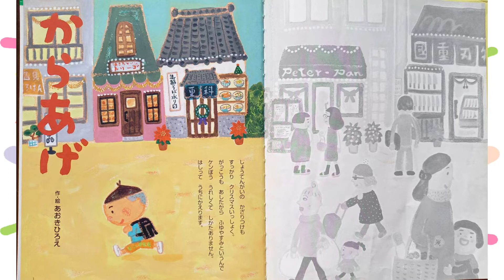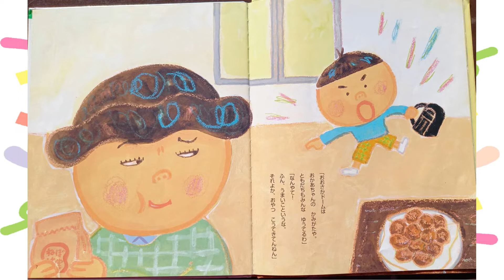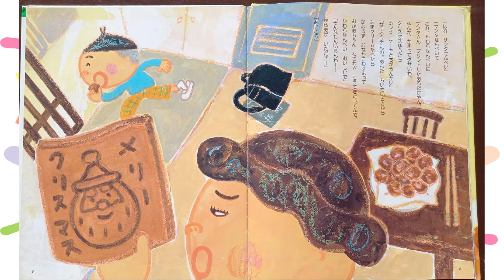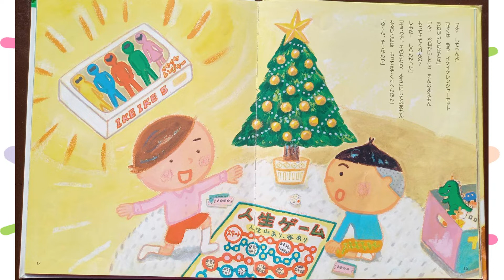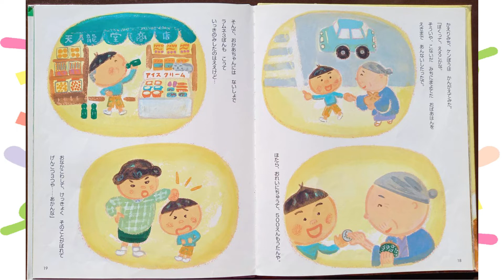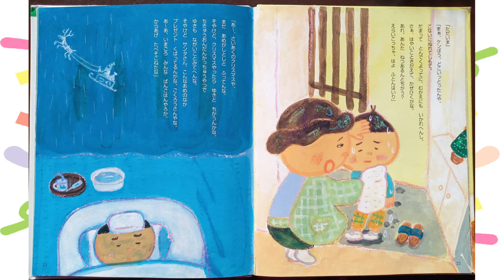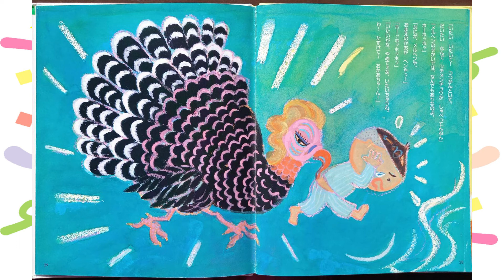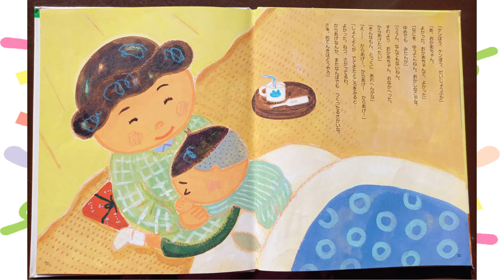【なにわ落語絵本 】からあげ【小学生 】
子供用の落語絵本です。
元気のいいケンタ君は、お母さんよりも友達のママの方が優しくていいなと思い、サンタさんにお願いしました。
さて、サンタさんはお願いを聞いてくれるのでしょうか？

タイトル：落語絵本　からあげ

作・絵：あおき　ひろえ

◆この動画を見た方へおすすめの動画

・【読み聞かせ絵本 】お風呂は気持ちがいいねってウンチが言うんだ。もう嫌だ！とうとう泣き出した男の子【幼稚園～小学生 】

・【読み聞かせ絵本 】虫歯 になんかならないと思っていたらとんでもないよ。お口の中で大工事が始まっちゃった！【しつけ教育】

これからも、感動もの、しつけや教育、子育てにお役に立てるものをアップしていきますので、またお越しください＾＾